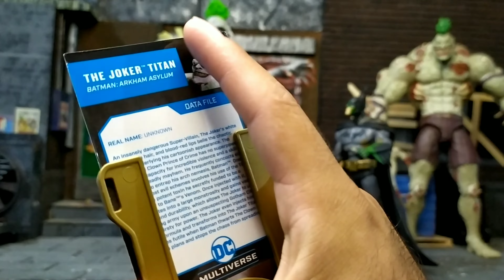Unboxing +Revisión The Joker Titan McFarlane Toys Vs Joker Titan DC Collectibles, en español